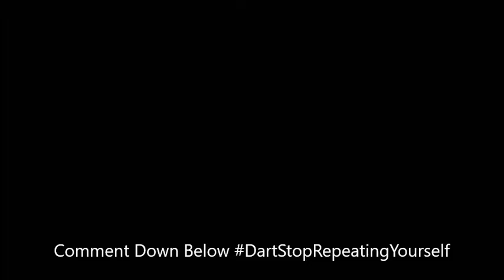Paradise [Ep. 138] Pirate Land - Capture The Flag